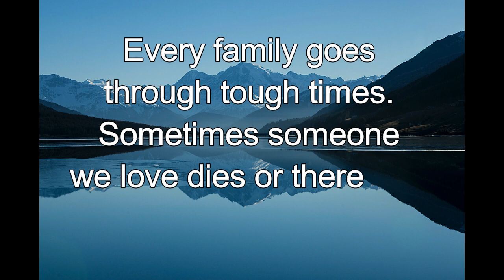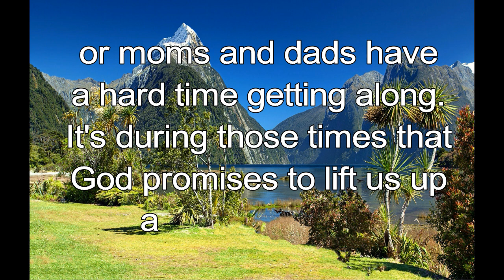365 CHRISTIAN MEDITATION 💙 BIBLE DEVOTION | MAR 28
The Lord lifts the fallen and those bent beneath their loads.